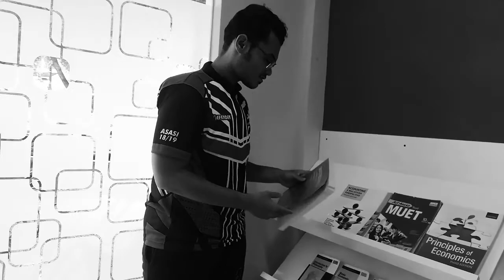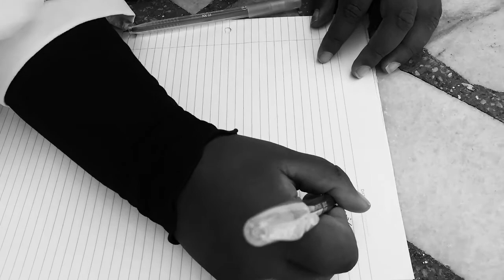Computer Before And After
Introduction to Computer Application

Many thanks to our lecturer, Dr. Nafishah. Thank you for all your guidance that make us successfully completed this video.